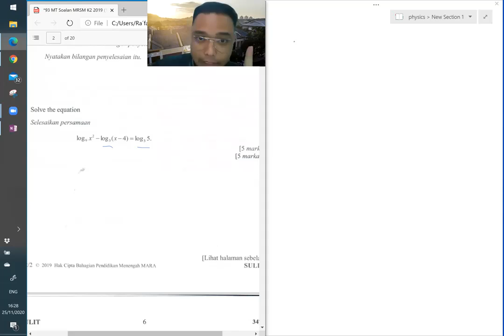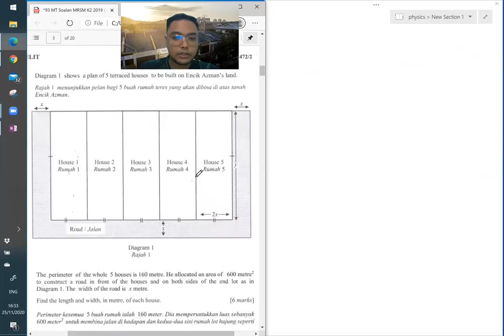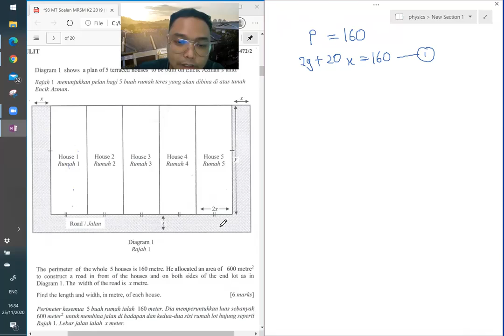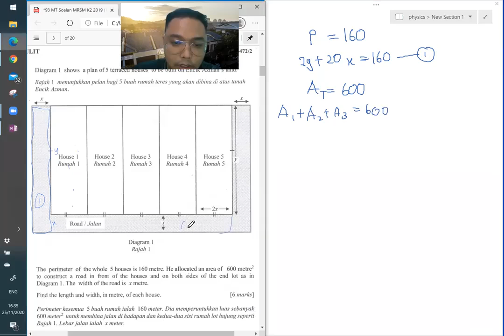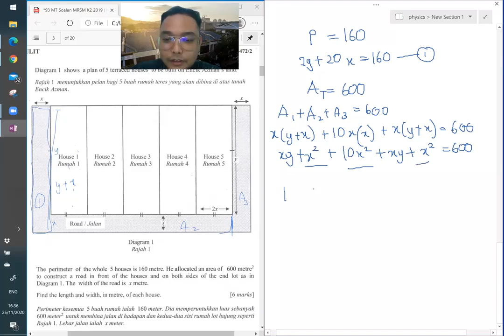TRIAL MRSM PART 2